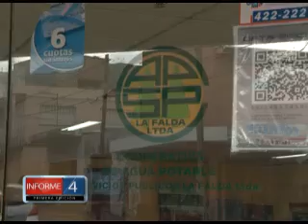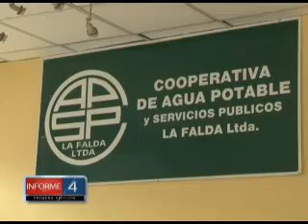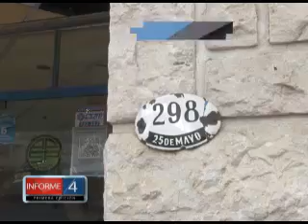ACLARACIÓN Y ANÁLISIS DE SITUACIÓN DE COOP DE AGUA LA FALDA